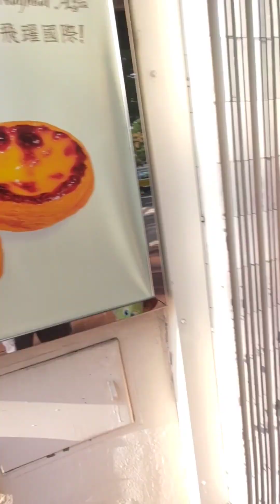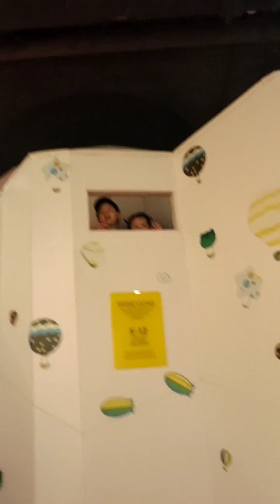(B&N) Macau & Zhu Hai Weekend Trip - November 2023